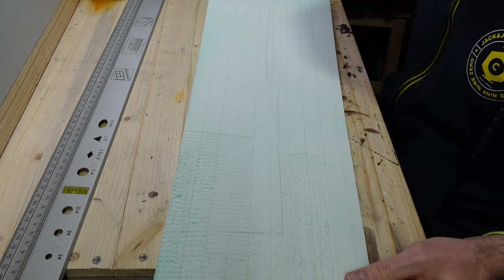Die Werkstatt im Hinterhof wird eingerichtet / Modelleisenbahn / Anlagenbau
Grüßt Euch und herzlich Willkommen auf meinem Kanal.
Hier zeige ich den Bau meiner Spur 0 Anlage.

In diesem Video zeige ich, wie ich meine Hinterhofwerkstatt einrichte und anfange das Drumherum zu gestalten.